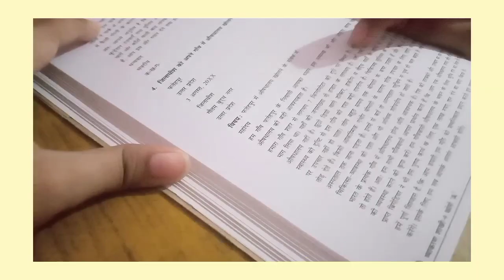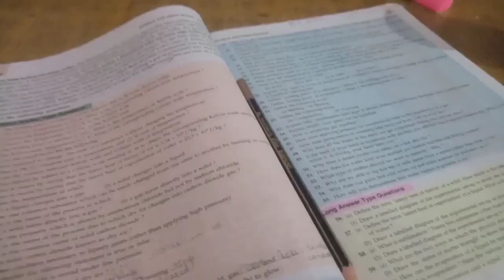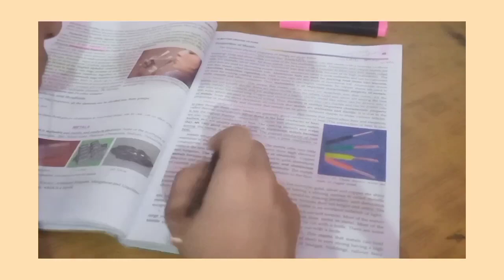9th grader:chill weekend vlog🧸💌(pretty weather,late night study etc.)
heyy there this is Vaishnavi, today's video is about a chill weekend vlog so enjoy..

xoxo
Vaishnavi💌